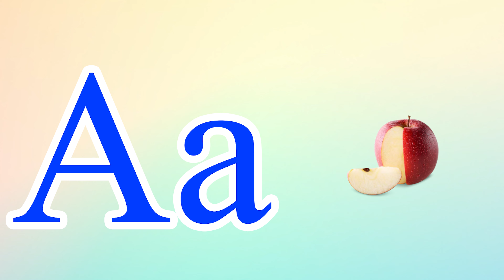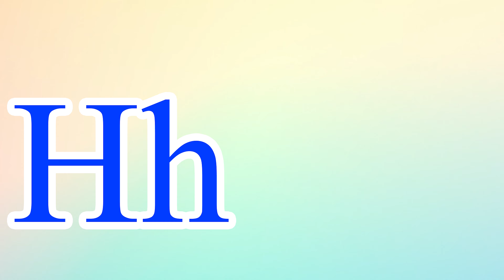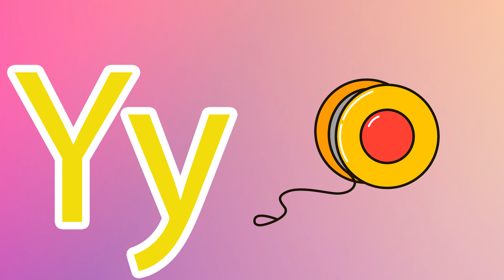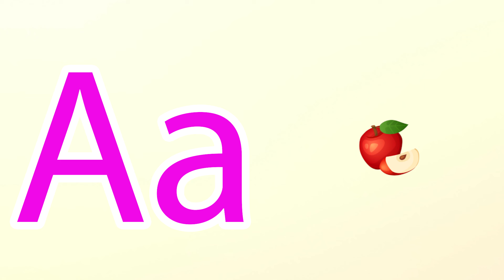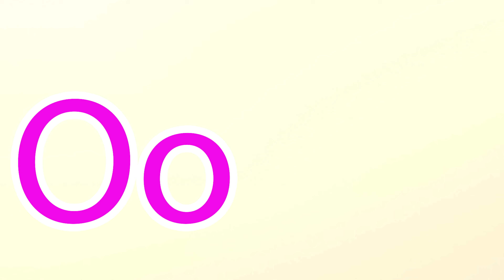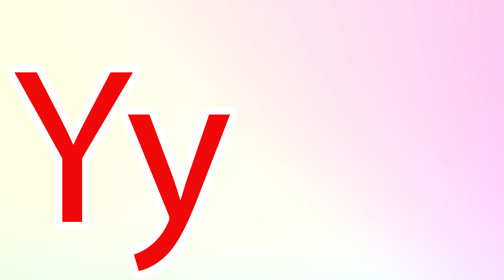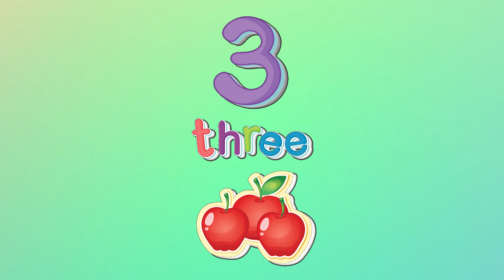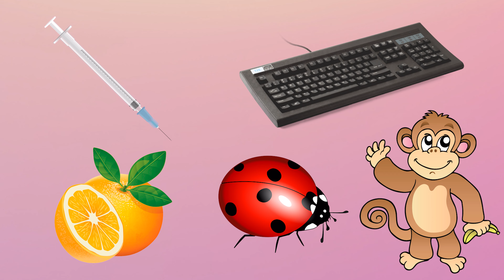Phonics Song for Toddlers A for Apple Phonics Sounds of Alphabet A to Z ABC Phonic Song|#2224